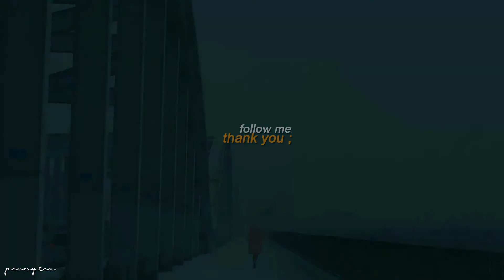i'm back / Krisynguyn → peonytea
hello, i've back and changed my username to peonytea.
i hope you feel happy when watch my video ~